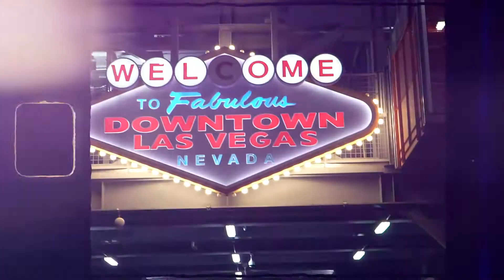Britini Michelle "FREE$TYLE" (Official Music Video) Directed by 4K Media Group